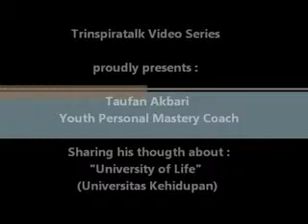Trinspiratalk - University of Life.wmv